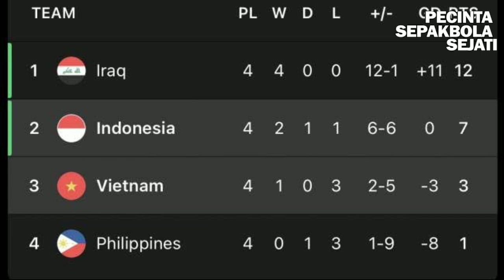Pelatih Filipina Bingung Hadapi Timnas Vietnam Besutan Kim Sang-sik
Vietnam dan Filipina akan saling berhadapan dalam laga lanjutan Grup F putaran kedua Kualifikasi Piala Dunia 2026 zona Asia.

Duel kedua tim dijadwalkan berlangsung di Stadion My Dinh, Hanoi, Kamis (6/6/2024).

Menjelang dimulainya laga tersebut, Saintfiet menilai timnya akan menghadapi kesulitan menyusul pergantian pelatih kepala yang dilakukan Vietnam.

Seperti diketahui, Timnas Vietnam saat ini ditangani oleh Kim Sang-sik.

Pelatih asal Korea Selatan itu resmi ditunjuk untuk menggantikan posisi Philippe Troussier

Saintfiet dan anak asuhnya telah tiba di Hanoi, Vietnam, Senin (3/4/2024) sore waktu setempat.

Sebelumnya mereka berkumpul di Uni Emirat Arab (UEA) untuk mempersiapkan dua pertandingan terakhir Grup F Kualifikasi Piala Dunia 2026.